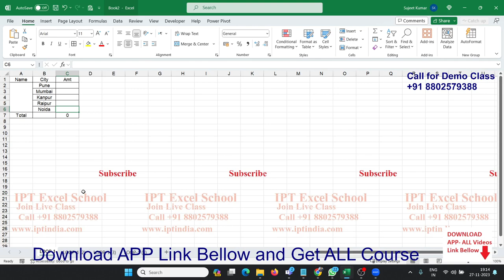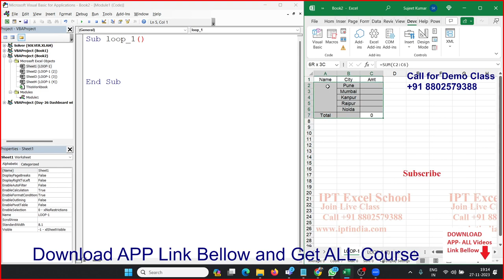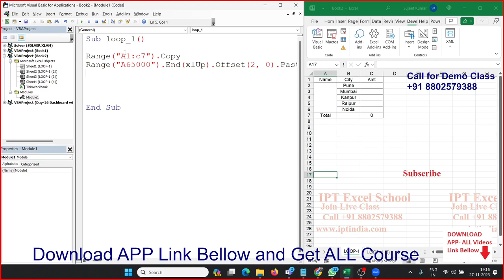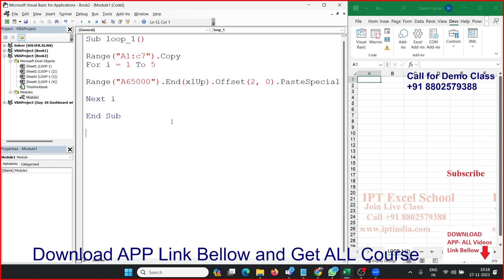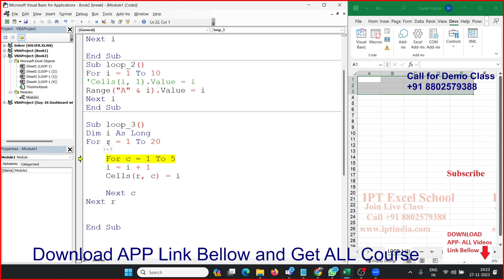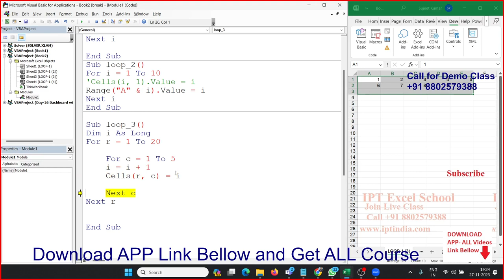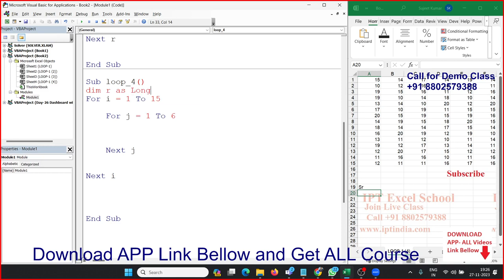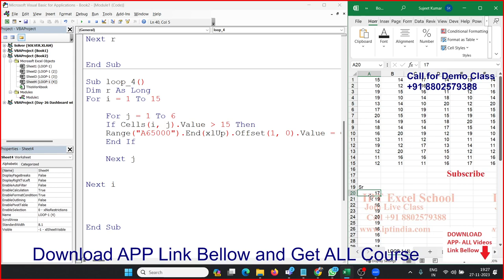Loop in VBA Macros in HINDI with Sujeet Sir